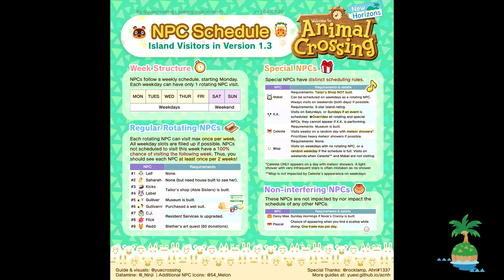New NPC Schedule! See Redd (and other NPCs) On Your Island At Least Every 2 Weeks!!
With the latest Wave 1 Summer Update, there have been updates to the NPC schedules! We are excited to share this information with you all and hope that you all are happy with the schedule changes!

Infographics Credit: Twitter - @yuecrossing

If you are interested in having an Island Tour please submit a request

Music Credit

► Intro and Outro Music Credit: LAKEY INSPIRED
Track Names: "Monroe" “Watching The Clouds”